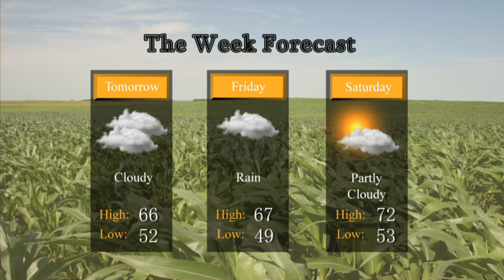Thursday, May 2 2019 Newscast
Special Guest Anchor: Mr. Hines

*Show note: The wrong "Best and Why" aired. We will show you the cartoons on Monday!